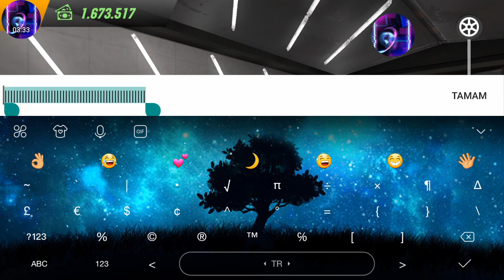BMW M6 İLE OF ROAD